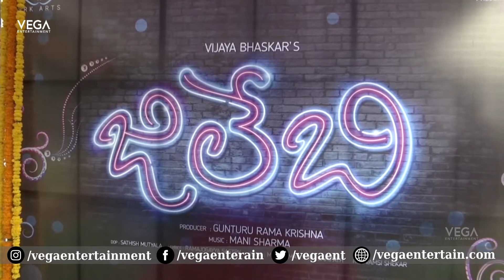Jalebi Movie Launch by Trivikram Srinivas | Kamal | Shivani Rajasekhar | Eesha Rebba | VEGA